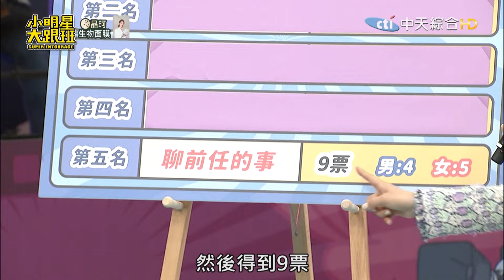民調約會地雷大公開！ 他被女生鹹豬手急推開眾質疑｜2024.2.8 小鐘、馮晨軒、阿虎、陳天仁、梁云菲、荳荳